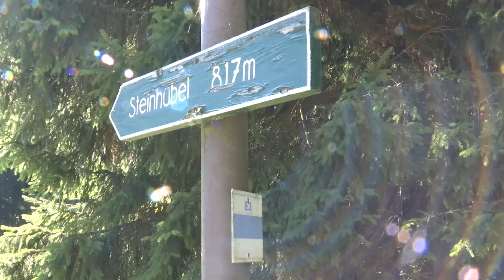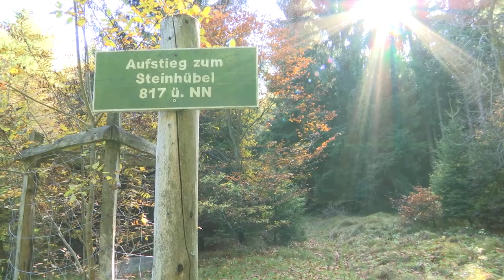MEgional 2017 10 19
Heute u.a. mit folgenden Themen:

    NASCAR hilft - Vollgas für krebskranke Kinder Teil 2
    Rund um Zschopau 2017 - Infos zum WM - Lauf
    MEF TourTipp - Steinhübel
    uvm.